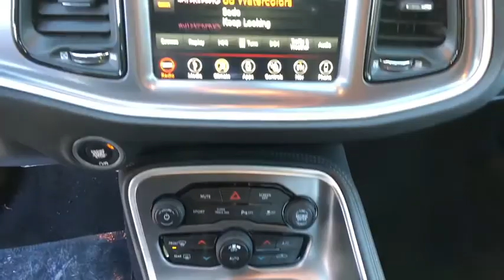2019 Dodge Challenger North Hills, Pittsburgh, Greensburg, Irwin, Monroeville PA 6C6841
New 2019 Dodge Challenger available in Pittsburgh, Pennsylvania at Jim Shorkey North Hills Chrysler Dodge Jeep Ram. Servicing the North Hills, Greensburg, Irwin, Monroeville, PA area.
2019 Dodge Challenger CHALLENGER GT AWD - Stock#: 6C6841 - VIN#: 2C3CDZKG4KH752741

PLUS PACKAGE -inc: Power Tilt/Telescope Steering Column Dodge Performance Pages SiriusXM Satellite Radio 1-Yr SiriusXM Radio Service For More Info Call Watt Amplifier HD Radio Heated Front Seats Radio: Uconnect 4C w/8.4 Display Bright Pedals 1-YR SiriusXM Guardian Trial Shark Fin Antenna 4G LTE Wi-Fi Hot Spot Door Trim Panel w/Ambient Lighting 6 Premium Alpine Speakers Heated Steering Wheel 8.4 Touchscreen Display|QUICK ORDER PACKAGE 21J GT AWD -inc: Engine: 3.6L V6 24V VVT Transmission: 8-Speed Automatic (850RE) (MAKE)|WHEELS: 19 X 7.5 PAINTED W/DARK POCKETS (STD)|UCONNECT 4C NAV W/8.4 DISPLAY -inc: SiriusXM Traffic Plus 5-Year SiriusXM Travel Link Service GPS Navigation 5-Year SiriusXM Traffic Service SiriusXM Travel Link|ENGINE: 3.6L V6 24V VVT (STD)|SIRIUSXM SATELLITE RADIO -inc: 1-Yr SiriusXM Radio Service For More Info Call |DRIVER CONVENIENCE GROUP -inc: Blind Spot & Cross Path Detection High Intensity Discharge Headlamps Power Multi-Function Foldaway Mirrors|TRANSMISSION: 8-SPEED AUTOMATIC (850RE) (MAKE) (STD)|BLACK NAPPA/ALCANTARA PERFORMANCE SEATS -inc: Ventilated Front Seats|PITCH BLACK CLEARCOAT|All Wheel Drive|Power Steering|ABS|4-Wheel Disc Brakes|Brake Assist|Aluminum Wheels|Tires - Front Performance|Tires - Rear Performance|Heated Mirrors|Power Mirror(s)|Rear Defrost|Intermittent Wipers|Variable Speed Intermittent Wipers|Rear Spoiler|Daytime Running Lights|Automatic Headlights|Fog Lamps|AM/FM Stereo|Bluetooth Connection|Steering Wheel Audio Controls|MP3 Player|Auxiliary Audio Input|Power Driver Seat|Driver Adjustable Lumbar|Power Driver Seat|Driver Adjustable Lumbar|Pass-Through Rear Seat|Rear Bench Seat|Adjustable Steering Wheel|Trip Computer|Leather Steering Wheel|Keyless Entry|Power Door Locks|Keyless Start|Keyless Entry|Power Door Locks|Universal Garage Door Opener|Cruise Control|Climate Control|Multi-Zone A/C|A/C|Bucket Seats|Auto-Dimming Rearview Mirror|Driver Vanity Mirror|Passenger Vanity Mirror|Driver Illuminated Vanity Mirror|Passenger Illuminated Visor Mirror|Floor Mats|Remote Engine Start|Keyless Start|Smart Device Integration|MP3 Player|Smart Device Integration|Bluetooth Connection|Power Windows|Power Door Locks|Trip Computer|Security System|Engine Immobilizer|Traction Control|Stability Control|Traction Control|Front Side Air Bag|Rear Parking Aid|Tire Pressure Monitor|Driver Air Bag|Passenger Air Bag|Front Head Air Bag|Rear Head Air Bag|Back-Up Camera